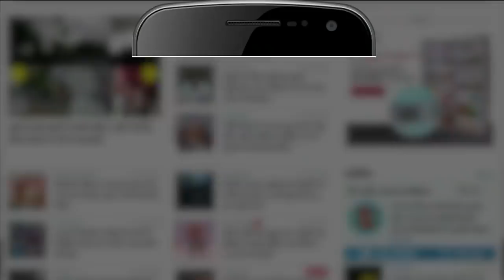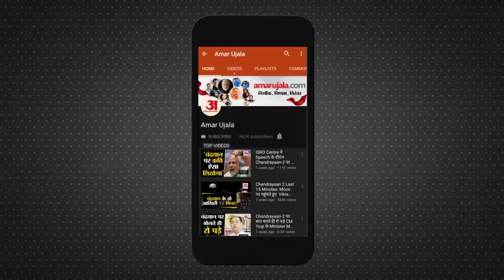10 March Rashifal 2022 | Horoscope 10 March | Aaj Ka Rashifal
10 March Rashifal 2022 | Horoscope 10 March | 10 March Rashifal | Aaj Ka Rashifal